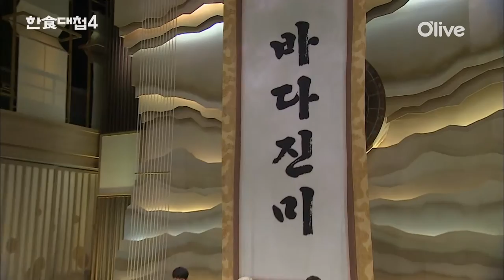THEDISHOFTHE NATION 해양수산부 장관님이 직접 소개하는 바다진미 161026 EP.5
한식대첩4 매주 수요일 밤 8시 20분